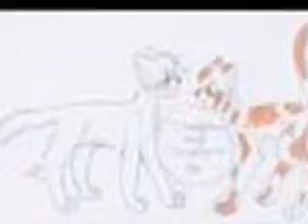brightheart-my skin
a brightheart tribute